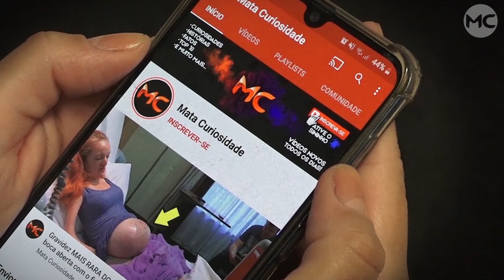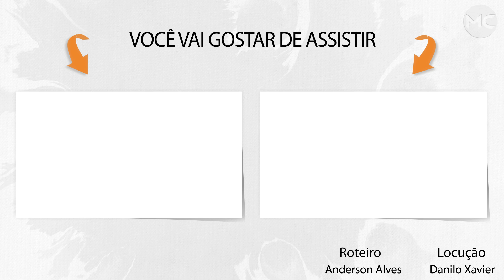Bebê NASCEU com 3 MESES e 20 dias e HOJE está ASSIM!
Essa bebê nasceu com apenas 3 meses e 20 dias e sua história e como ela está atualmente surpreendeu a todos, confira!